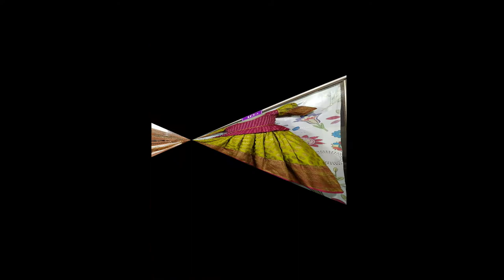Beautiful Brocade Dresses Designs Ideas for Baby Girls || Jamawar | Banarsi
weeding wear dresses ,
designer suit collections,
Handloom - Banarasi - kim khwab -pure - silk- jamawar ,
Banarasi Jamawar Atlas Fabric Prices In Pakistan
atlas fabric
jamawar dress
banarsi dresses
brocade dresses
kim khawab dresses
brocade gown
banarsi sharara
brocade wedding dress
banarsi dupatta dress
silk brocade dress
jamawar lehenga
brocade lehenga choli
jamawar sharara
brocade party dress
banarsi frock
banarsi dress design
jamawar dress design
brocade clothing
baju kurung brocade
new jamawar dresses
brocade indo western dresses
gold brocade dress
brocade dress long
jamawar dress design 2019
jamavar dress
brocade tapestry mini dress
banarsi bridal lehenga
brocade long dress
jamawar shalwar
banarsi dress design 2018
jamawar frock design
banarsi sharara suit
jamawar dress design 2018
banarsi frock suit
white brocade dress
kimkhab dresses
brocade evening gown
banarsi sharara design
jamawar lehenga design
brocade mini dress
baju kurung moden brocade
brocade ball gown
banarsi designer suit
pink brocade dress
latest banarsi dresses
balochi bridal banarsi dress
black brocade dress
brocade cocktail dress
jamawar sharara design
brocade bridal lehenga
banarsi silk dress
banarsi saree dress
simple jamawar dresses
metallic brocade dress
dress with banarsi dupatta
jamawar mehndi dresses
floral brocade dress
velvet and jamawar dresses
vintage brocade dress
brocade anarkali dresses
green brocade dress
for love and lemons brocade dress
brocade maxi dress
jamawar frocks
jamawar lehenga choli
red brocade dress
balochi banarasi dress
dress brocade
for love and lemons brocade tapestry dress
blue brocade dress
brocade dress online
banarsi punjabi suit
brocade jacket dress
jamawar kameez design
banarsi sharara designs 2018
atlas silk fabric
atlas textile
brocade designer dresses
pakistani jamawar suits
brocade dupatta dress
evening dress in pale pink satin and cream satin brocade with applied maple leaves
banarsi plazo design
brocade shift dress
balochi banarsi dress
brocade western dresses
banarsi chiffon dresses
banarsi long dress
party wear banarsi suit
brocade midi dress
brocade wedding gowns
long dress with banarsi dupatta
brocade one piece dresses
girls brocade dress
jamawar dresses 2018
atlas fabric collection
kimkhab bridal dresses
jamawar ladies dresses
brocade evening dress
pakistani jamawar shalwar kameez
brocade dress for baby girl
anarkali suit with banarsi dupatta
for love and lemons brocade tapestry mini dress
vintage brocade wedding dress
black and gold brocade dress
amerie brocade dress
brocade formal dress
banarsi anarkali suits
xscape brocade dress
banarsi dress design 2019
simple jamawar lehenga
brocade mother of the bride dresses
dolce gabbana brocade dress
jamawar gown design
banarsi sharara dress
byron lars brocade dress
dolce and gabbana brocade dress
jamawar clothes design
pure banarasi chiffon suits
for love and lemons tapestry dress
baby brocade
banarsi designer dresses
rare editions metallic brocade dress
brocade sheath dress
rare editions brocade dress
jamawar suits online
banarsi dress online shopping
brocade lehenga dress
brocade silk dress
plus size brocade dress
banarsi frock suit design
calvin klein brocade dress
brocade cheongsam dress
suit design from banarsi saree
brocade fit and flare dress
brocade gown online
brocade indian wedding dresses
dresses made from banarsi saree
african brocade dresses
brocade cheongsam
banarsi long frock
alice and olivia brocade dress
net and jamawar dress
baju kurung brocade 2019
jamawar dress design 2017
kareena kapoor banarsi dress
brocade and velvet dress
brocade pattu pavadai
banarsi mehndi dresses
black brocade gown
brocade lace wedding dress
mehndi dresses in jamawar
kareena kapoor brocade dress
brocade pakistani dresses
long sleeve brocade dress
velvet brocade dress
bonnie jean brocade dress
brocade bridesmaid dress
kareena in banarsi dress
brocade style dress
banarasi brocade dress
lehenga jamawar
punjabi suit banarsi
pakistani banarsi dresses
round neck brocade bodycon dress
brocade ethnic dresses
new banarsi dresses
avery g embellished brocade ball gown
baby girl brocade dress
navy brocade dress
byron lars pieced brocade dress
brocade white dress
mia brocade midi dress
banarasi dress suit